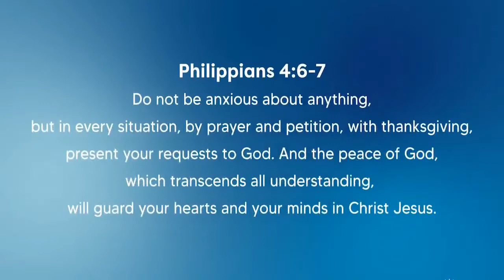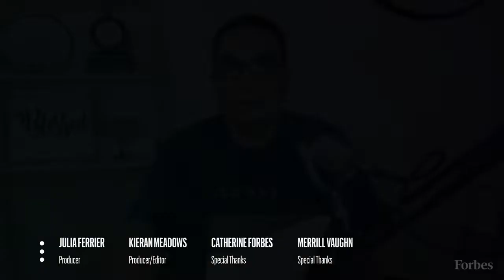THE GREAT APOSTASY (Part 6) - Bro. Dexter Durante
Listen to our Radio Broadcast at DWAD 1098kHz AM Band

Church Address:
Biyaya ng Diyos Christian Fellowship, 3rd Flr. CRM Bldg., Bautista St. National Highway,  Bayanan, Muntinlupa City (above Mercury Drug near Ayala Mall South Park)
Worship Service - Every Sunday  10:30 AM
Bible Study - Every Weekday  8:00 PM

Be a partner of this ministry, send your love gift and support to:
BDO (Waltermart Carmona Branch)